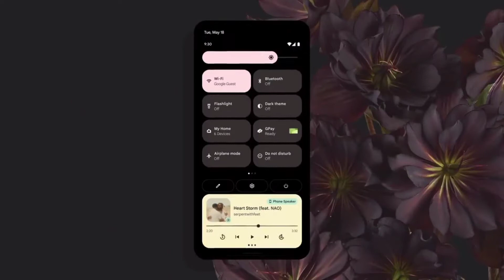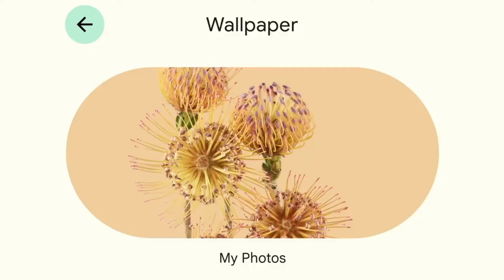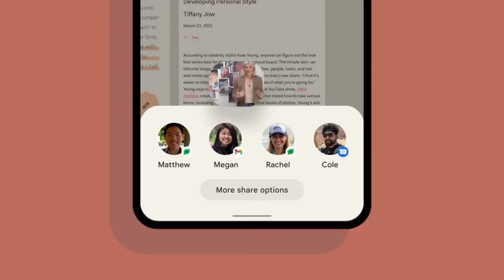ANDROID 12 എത്തിപ്പോയി ||Technograph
join now for more status video